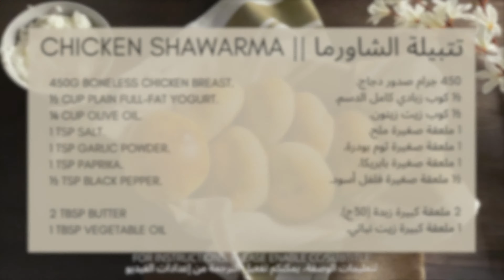Brief: Chicken Shawarma | ASMR Cooking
My go-to chicken Shawarma recipe.
 You must try it with sandwiches or use it as a stuffing.
the recipe is down below:

Ingredients
- Shawarma:
450g boneless chicken breast.
½ cup plain full-fat yogurt.
¼ cup olive oil.
1 tsp salt.
1 tsp garlic powder.
1 tsp paprika.
½ tsp black pepper.

For frying:
30g butter
1 tablespoon vegetable oil

instructions:
- With a meat mallet, beat the chicken breasts until thin.
- In a bowl, add yogurt, olive oil, and spices to the chicken and mix well.
- Cover and leave in the refrigerator for at least an hour.
- Fry on low heat in butter and oil until browned and cooked.
- Cut as needed.